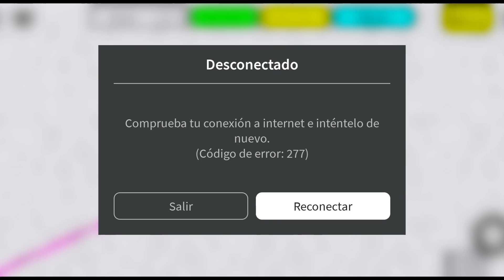together pero es XD😈😈 Roblox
together pero es XD jijiji